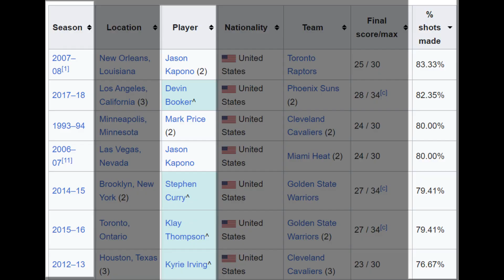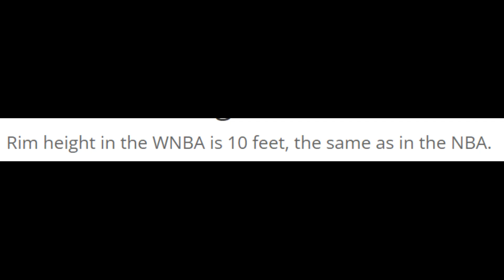Sabrina Ionescu BROKE WNBA & NBA All-Time 3-Point Contest Records!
Sabrina Ionescu made more than WNBA history at the 2023 WNBA 3-Point Shootout, she made NBA history as well breaking records some of the greatest NBA shooters held!

Ionescu hit 20 straight 3 pointers breaking Craig Hodges' 19 straight 3 pointer record. She also surpassed Curry's 3-Point Competition record of 31 round total with 37 of her own!

This was a legendary performance for the game of basketball, let's breakdown what made her final round performance so incredible and how it holds its own and certainly deserves to be compared to the NBA records when considering the arc radius of the 3 point line, the time to shoot the 27 3-point attempts and the height of the net.